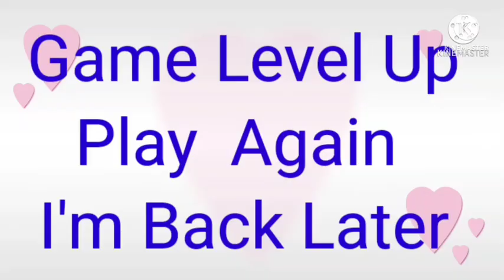Let's Play Pet Rescue Saga#level Up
This game make  you smile because of pretty dogs jumping lol..
Some time playing game is like Life. there's deficulty s if failed just smile and start again.